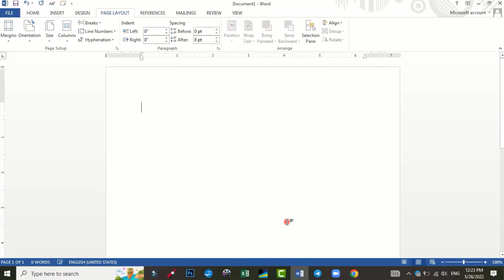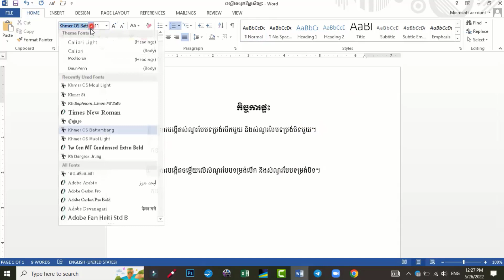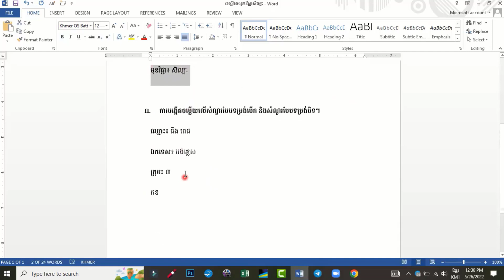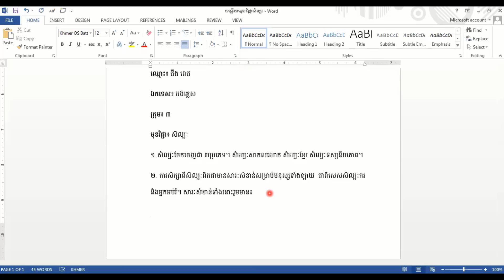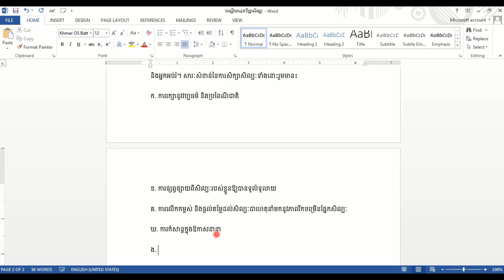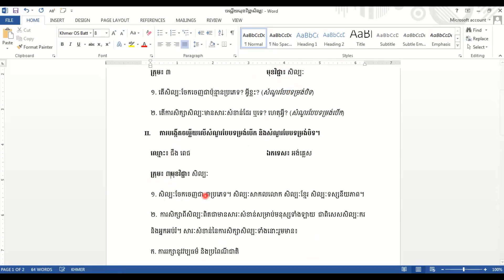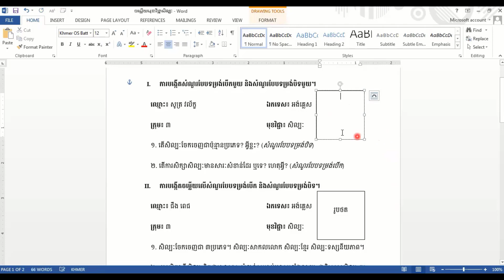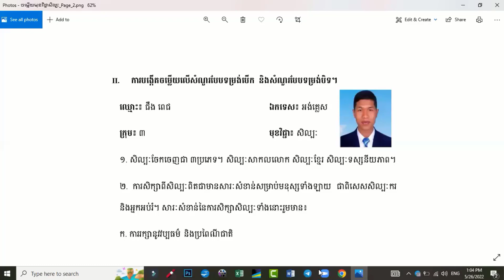ការចាប់ផ្ដើមការធ្វើការក្នុងកម្មវិធី Microsoft Word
តើត្រូវចាប់ផ្ដើមធ្វើអ្វីដំបូងក្នុងការប្រើប្រាស់ Microsoft Word? មកមើលការបង្ហាញជាក់ស្ដែងសម្រាប់អ្នកប្រើប្រាស់ដំបូង!!!